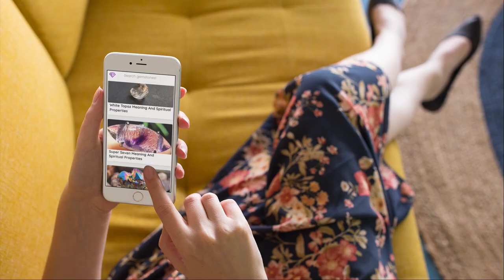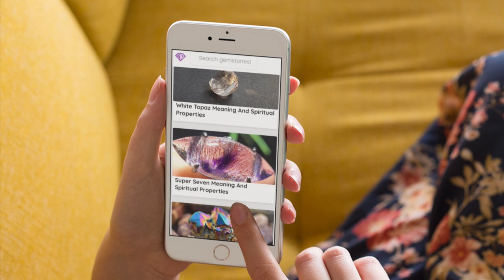Crystals for Dreams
Chapters:

Dreams are stories and images that your mind creates while you sleep. They can be vivid and can make you feel happy, sad, or scared. They can seem confusing or perfectly rational.

When you slip into the realm of dreams, it is always an adventure. Some dreams can be lucid and powerful, while others can leave you feeling scared. Often dreams are just senseless stories, many of which you won’t remember or understand.

Crystals can be an effective tool for dreams to help ward off negative dreams, prevent nightmares, and replace them with sweet dreams. The following are some of the crystals you can try.

Amphibole in Quartz facilitates receiving guidance from angels and spirit guides. It is good for intuition, dreams, dream recall, lucid dreaming, and protection.

Argentinian Blue Calcite facilitates connection to the past. It promotes intuition and dreams. It is a spiritually calming stone, which connects to ancient wisdom.

Bismuth is the stone of positivity and transformation. It is good for visualization, dreams, soul retrieval, shamanic journeys, past life work, and astral travel.

Blue Quartz brings awareness, happiness, vitality, and well-being. It aids communication on all planes allowing you to express what's in your mind. It assists telepathy and tarot card readings. It gives increased insight into divination.

Celestite is good for clear thought. It is good for dreams and dream recall, meditation, astral travel, and yin/yang balance. It is linked to angels. For nightmares place underneath pillow.

Colemanite is said to illuminate the darkness. It helps you to see all sides of yourself and replace the parts that don't support you with positive energy to inspire change. It guides you through dreams to reach successful outcomes. It helps you gain focus in meditation.

Double Terminated Quartz is a crystal that can focus or release energy so it lows in both directions simultaneously, bring a state of balance. When placed underneath the pillow it enhances dreams.

Grape Chalcedony is good for spiritual development and tranquility. It promotes confidence, self-assurance, intuition, meditation, and dreams.

Green Opal is good for awareness, hypnosis, and divination. It is good for grounding, centering, relaxing, and shamanic journeying. It is good for encouraging and remembering dreams.

Indigo Gabbro helps to ground your spirituality into daily life. It promotes psychic abilities, especially communication. It is good for dreams and meditation.

Jade is good for emotional balance, confidence, and grounding. It promotes dreams and dream recall. To use place underneath the pillow.

Kyanite is good for perseverance, mental stamina, and communication. It brings calm and tranquility. It is good for yin/yang balance, dream recall and understanding, connecting with spirit guides, psychic awareness, and starting meditation.

Lapis Lazuli is sometimes called the feel better stone. It brings wisdom, vitality, mental endurance, and creative expression. It is good for relaxation, dreams, yin/yang balance, and all psychic abilities.

Larvikite enhances sleep. It is a relaxing and grounding stone. It enhances dreams and understanding and insights from dreams. It is good for the aura, astral travel, and astral projection.

Lavender Amethyst promotes dreams, intuition, inspiration, centering, coordination and free-thinking. It aids the gentle release of trapped issues.

Mookaite offers general protection and helps communication. It is good for grounding, dreams, moving forward in life, and building self-esteem.

Ruby brings balance, energy, knowledge, passion, and protection. It is good for dreams, spirit guides, astral travel, spiritual wisdom, remote viewing, meditation, and rebirth. It helps access akashic records. It is good for cleansing and focusing energy and enlightenment. Can be placed under pillow for nightmares.

Tiffany Stone helps you to find your purpose in life. It helps to promote dreams, intuition, and intellect.